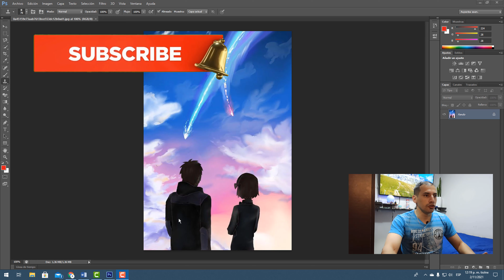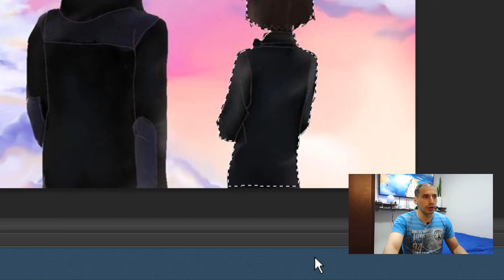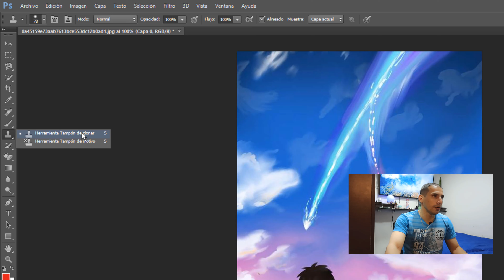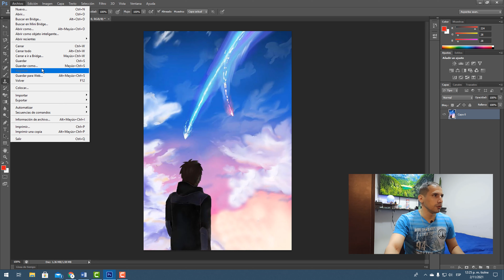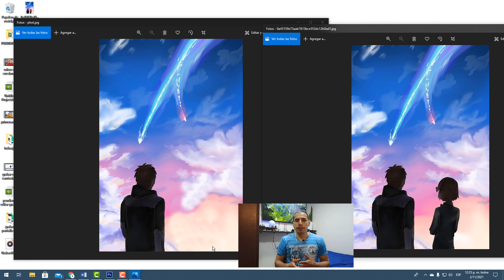❌ Como QUITAR o ELIMINAR objetos y personas con Photoshop CS6 (2024) herramienta lazo magnético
cómo quitar objetos y personas de una imagen con Photoshop cs6

Si quieres quitar una persona o un objeto de una fotos solo debes utilizar la herramienta lazo magnético y luego clonar los colores de la parte del objeto que quitamos en el video podrás ver el paso a paso.

Capítulos:
0:00 Presentación
0:15 Intro
0:20 Inició
0:38 Seleccionar herramienta lazo magnético
1:46 cómo eliminar imagen de la foto
2:24 clonar colores
5:28 guardar imagen editada